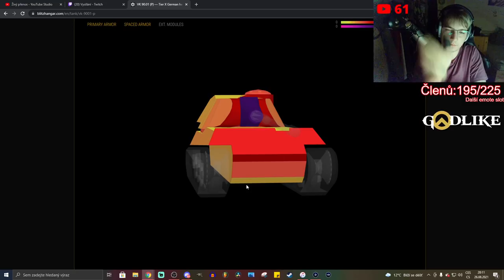Záznam coaching gameplaye s VK 90.01 P [stream highlight]